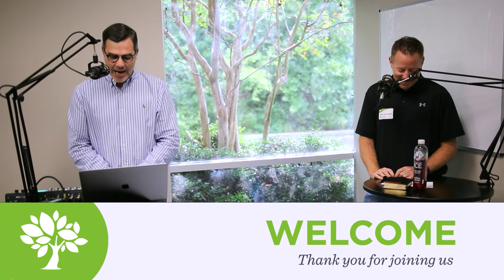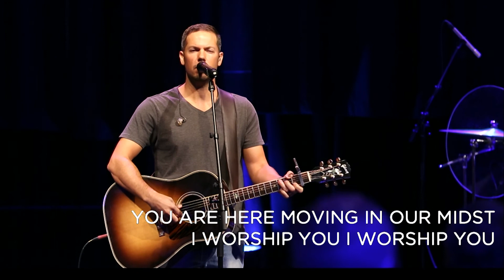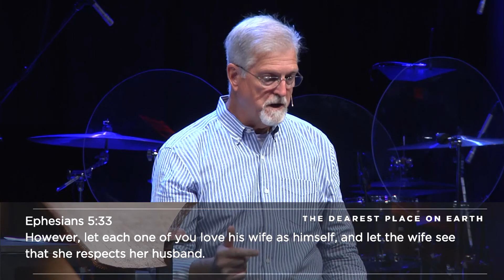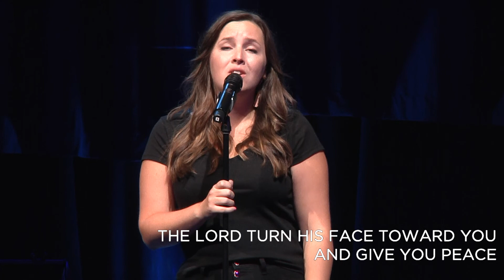The Dearest Place on Earth: The Bride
Pastor Sam introduces a new 5-week series on the church called: The Dearest Place on Earth. As imperfect as it is, the church is the dearest place on earth to us.